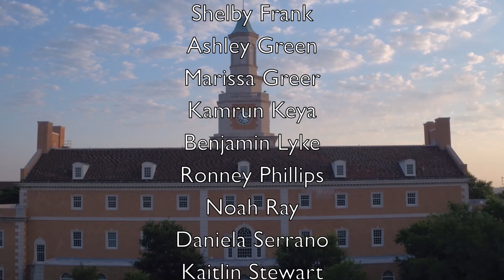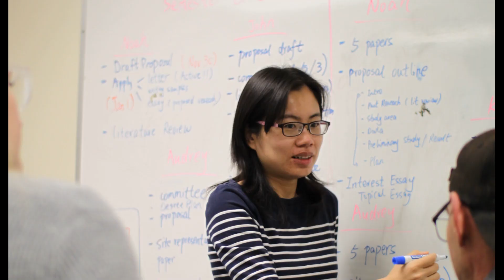UNT GEOG Spring Awards 2023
UNT Geography and the Environment: Celebrating Student Success is our department's online recognition of the many achievements accomplished by our students in the 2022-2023 academic year.